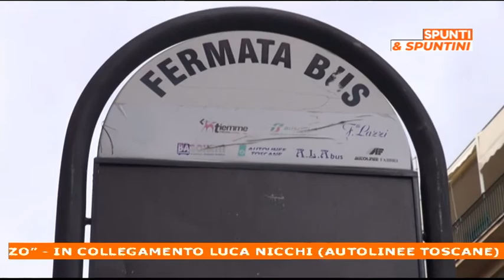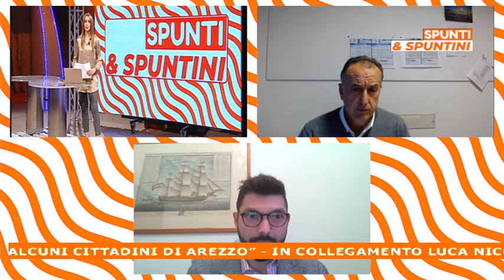Trasporti e disagi, l’appello di alcuni cittadini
La richiesta alle Istituzioni per ripristinare una fermata a via Crispi ad Arezzo